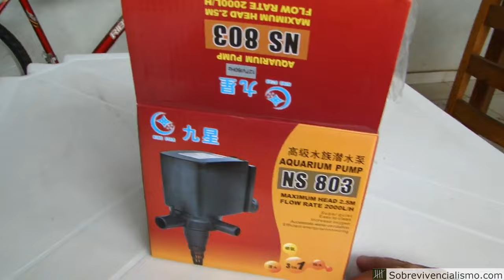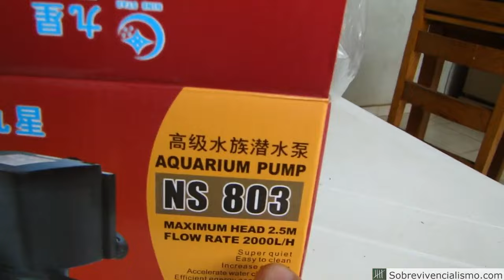Como fazer uma Horta Hidropônica vertical em PVC (Pt 1 - Construção)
TOTAL GASTO NO PROJETO: R$220,00